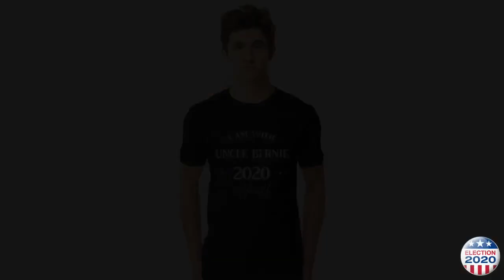BERNIE 2020 SHIRT BERNIE SANDERS FOR PRESIDENT ELECTION CAMPAIGN GIFT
BERNIE SANDERS 2020 SHIRT BERNIE FOR PRESIDENT ELECTION CAMPAIGN GIFT
Vote BERNIE SANDERS for president 2020, support BERNIE 2020 clothing for democrat, liberal, or progressive.